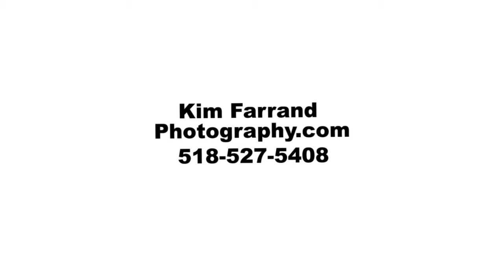Coxsackie-Athens Girls JV Softball Team